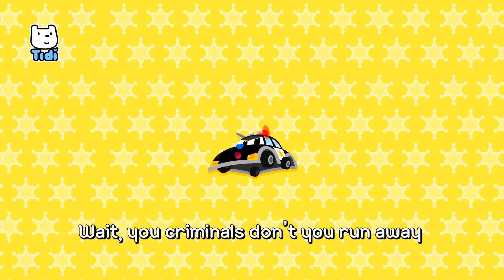Brave Police Cars Song ♪ | Car Songs | Vehicle Songs | Sing Along with TidiKids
Brave Police Cars Song ♪ | Car Songs | Vehicle Songs | Sing Along with Tidi Songs for Children★Tidi Kids

Help us, police cars!

Wee-ooh wee-ooh wee wee wee-ooh
Wee-ooh wee wee wee-ooh
Wee-ooh wee-ooh wee-ooh wee-ooh
Here we go, brave police cars!

We are police cars, fearless and tough
Out to protect when things get rough

Wait, you criminals don’t you run away
You’re not here to stay!

Keeping the city safe, that’s our job
The brave police car squad

(repeat)

We’re the brave police cars!